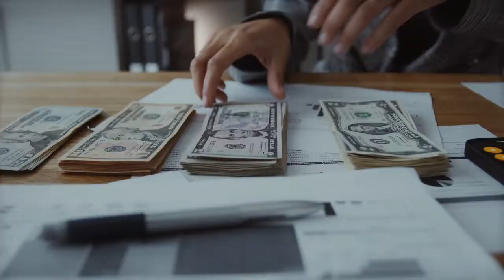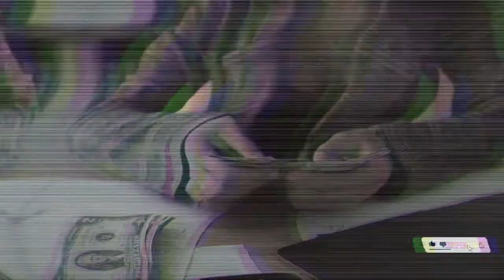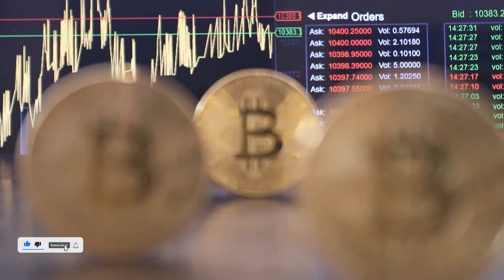10 things you should know about Gold Diggers in your relationship.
Are you in a relationship with a Gold Digger? 10 things you should know about Gold Diggers.

1.  Liking AND Commenting on our videos.
2. SHARING our videos to help us spread the message of Mental Health.